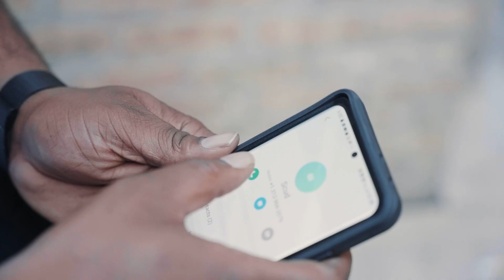TAICHI DABULL “KUNTA” 🎥